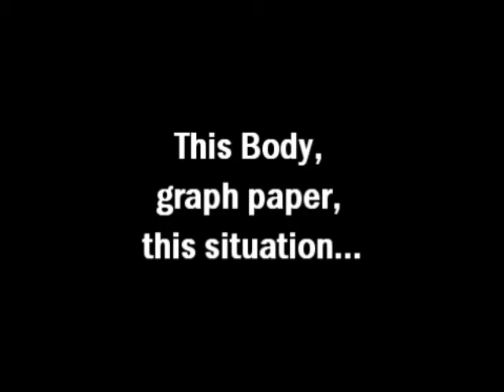This Body, graph paper, this situation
Gene Gendlin discusses concepts and the body, our relation to both science and the human-scaled approaches.